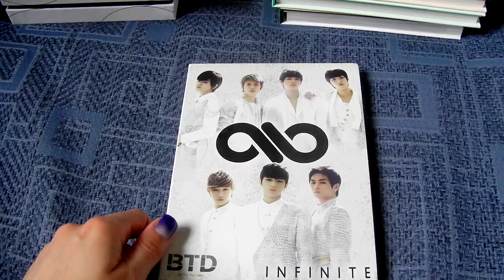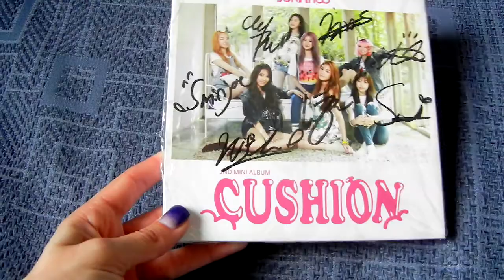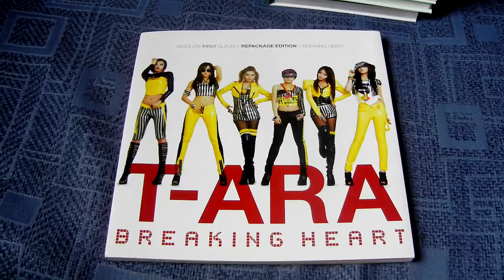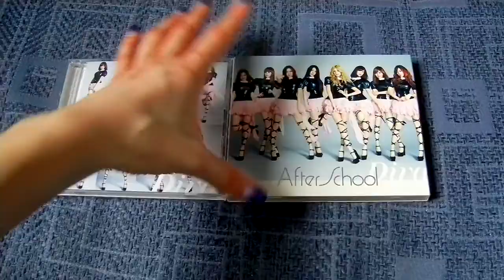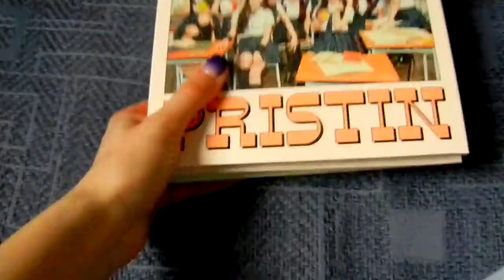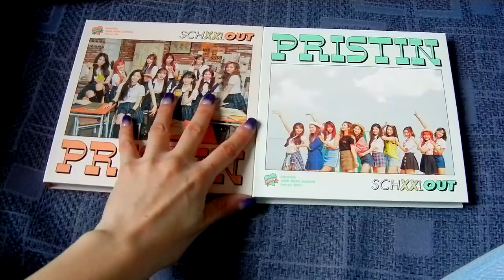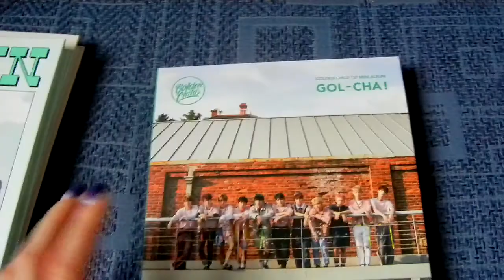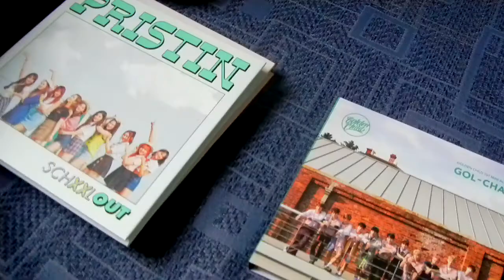61st Kpop Month in Review, all the kpop stuff i got in September! (2017)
Want to order soon:
~B.A.P comeback
~Weki Meki other
~some more Loona
~April comeback
~Nu'est comeback
~JBJ debut
~Rainz debut
~U10T comeback
~MX comeback -.-
~extra copies: 9M S/S, all the Ms OTL please help me...